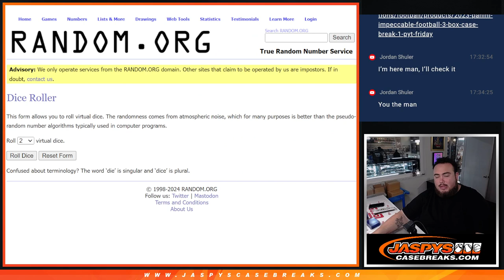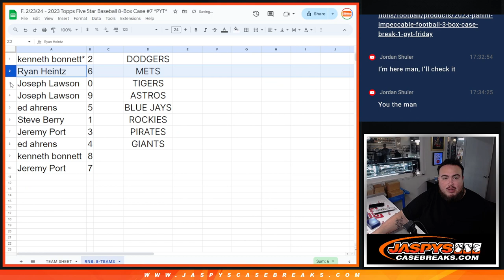F. 2/23/24 - 2023 TOPPS FIVE STAR PYT #7 *RNB* - DODGERS, METS + MORE!